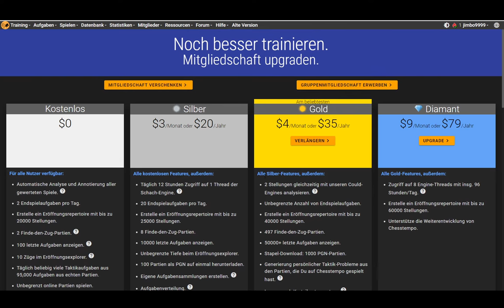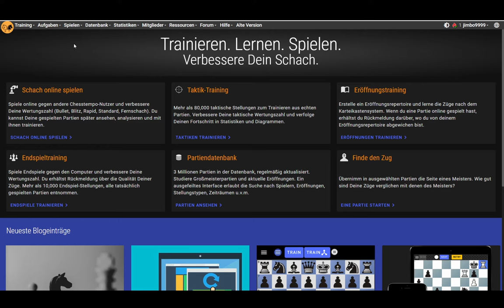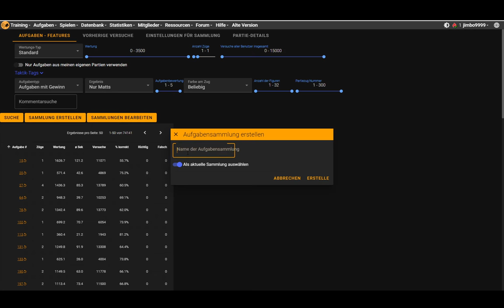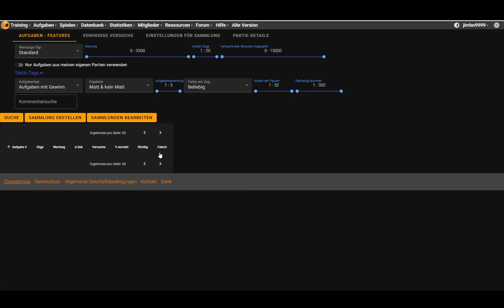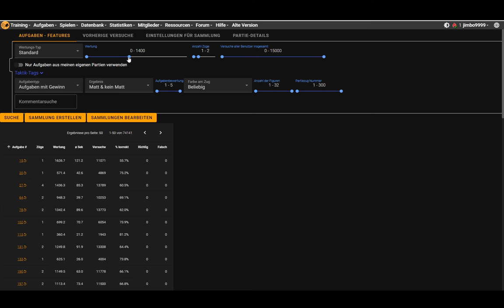Effektiv Taktik lernen #2 || Besser Schach spielen durch Chesstempo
In diesem Video zeige ich euch wie man die Anleitung aus meinem Video Effektiv Taktik lernen praktisch umsetzt auf Chesstempo.com.

Ich gehe mit euch die einzelnen Schritte durch
1. Ihr braucht eine Goldmitgliedschaft auf chesstempo.com (35$ im Jahr)
2. Ihr könnt eine eigene Aufgabensammlung (z.B. nur Matt in 1) erstellen
3. Ihr macht diese Aufgabensammlung jeden Tag, bis ihr 3 neue Muster findet.
4. Das wiederholt ihr solange, bis ihr fast alle Aufgaben schnell lösen könnt
5. Ihr erstellt eine neue Sammlung mit höherem Schwierigkeitsgrad (z.B. Matt in 2)

Viel Erfolg!

BUCHEMPFEHLUNGEN:
Komplette Anfänger
📕 Helmut Pfleger, "Schach Zug um Zug"

Anfänger (0 - 1200)
📕 Karl Kolditz, "Lehr-, Übungs- und Testbuch der Schachkombinationen"
📕 Jeremy Silman, "Silmans Endspielkurs, Vom Anfänger zum Meister"
📕 Bobby Fischer lehrt Schach
📕 Jussopov: "Tigersprung auf 1500, Teil 1"
📕 Chernev "Logical Chess : Move By Move" (Englisch)

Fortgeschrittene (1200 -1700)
📕 Jörg Hickl, "Die Macht der Bauern"
📕 Jeremy Silman, Schach mit neuem Schwung"
📕 Jussopov: "Tigersprung auf 1800"
📕 Bobby Fischer, "My 60 Memorable Games" (Englisch)

Profis (1700+)
📕 Alex Yermolinski, "Der Weg zur Verbesserung im Schach"
📕 Mauricio Rios, "Chess Structures" (Englisch)
📕 David Bronstein, "Zurich International Chess Tournament, 1953" (Englisch)
📕 De la Villa, "100 Endgames You Must Know"

Eröffnungen:
📕 Eröffnungs-Repoirtoire aufbauen: "Discovering Chess Openings" (Englisch John Emms,
📕 Caro-Kann: "Move by Move" (Englisch, Cyrus Lakdawala,
📕 Damengambit: "Queens Gambit Declined" (Englisch, Matthew Sadler,

Mein Ziel ist es, DIR zu helfen, dein großes Potential voll auszuschöpfen und tolles Schach zu spielen! Deshalb findest du auf meinem Kanal viele hilfreiche Videos, dir dir dabei helfen, besser Schach zu spielen.
Möchtest du besser Schach spielen lernen?
Hast du Probleme Pläne zu finden?
Würdest du gerne wissen, wie du Endspiele besser spielst?
Dann bist du hier genau richtig! Ich bin David, spiele seit über 25 Jahren Schach, habe mittlerweile über 2300 DWZ und arbeite auch als Schachtrainer. Mit meinen Videos wirst du in der Lage sein, dein Schach auf ein neues Level zu bringen!